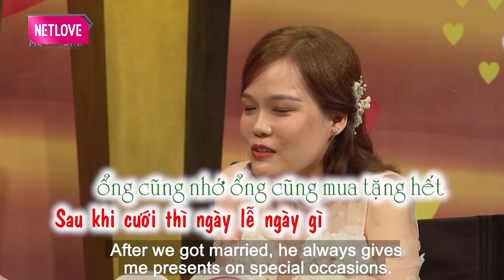Bạn gái BẠI LIỆT 2 CHÂN, chàng trai vẫn quyết lấy làm vợ hứa CHĂM SÓC CẢ ĐỜI, Quốc Thuận BẬT KHÓC